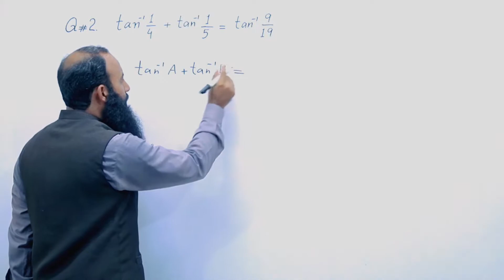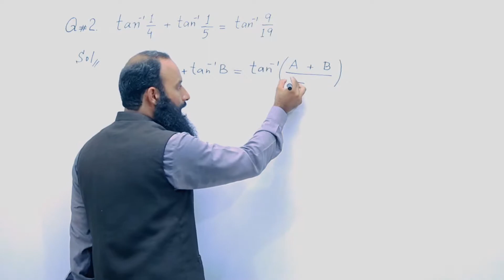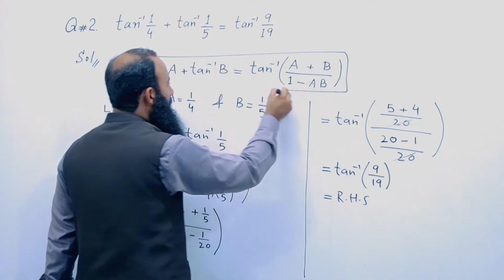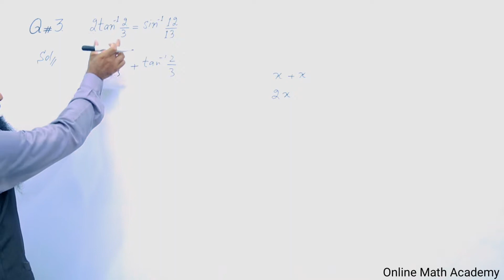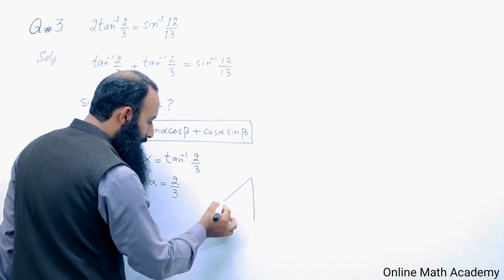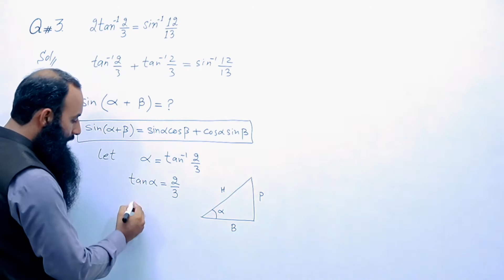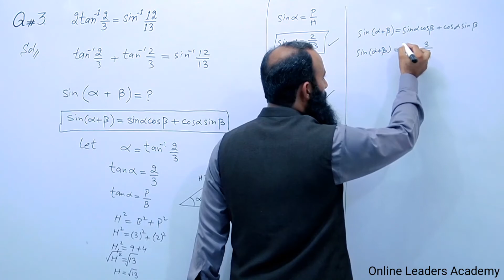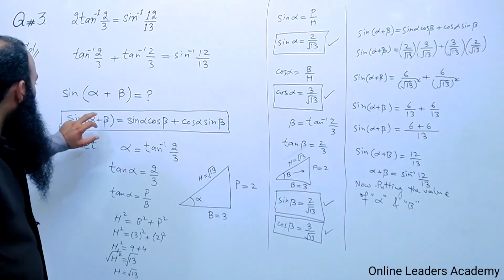Mathematics 1st Year || Unit # 13 || Exercise # 13.2 || Questions # 2, 3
Yours Mathematics Teacher
Bashir Ahmad Mubashar